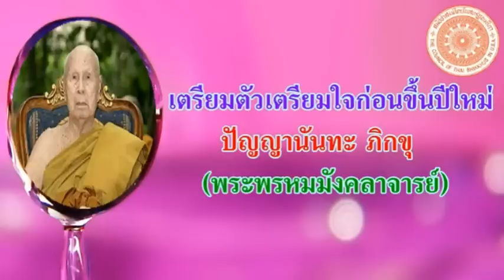ปัญญานันทะ ภิกขุ - เตรียมตัวเตรียมใจก่อนขึ้นปีใหม่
พระพรหมมังคลาจารย์ (ปั่น ปัญญานันโท) - ปัญญานันทะอมตธรรม
เตรียมตัวเตรียมใจก่อนขึ้นปีใหม่